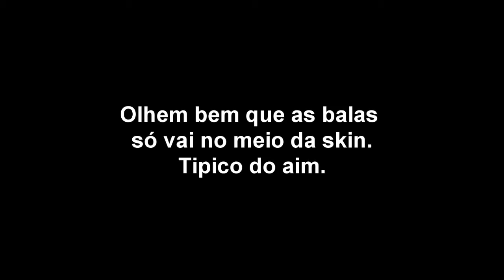kaipe pro aim